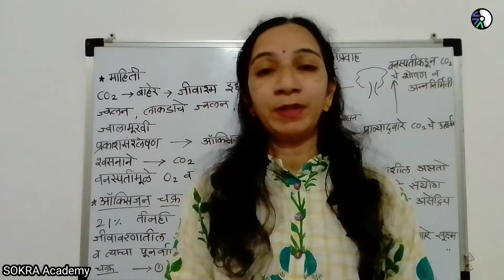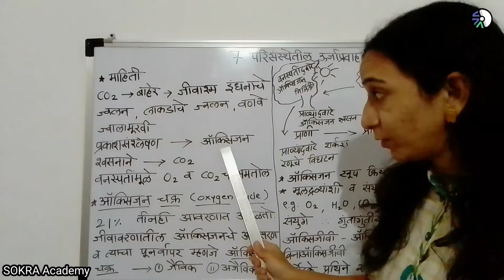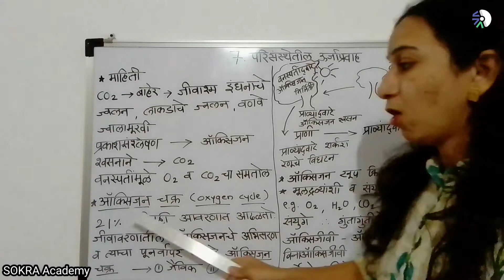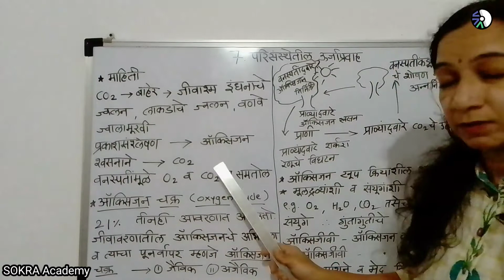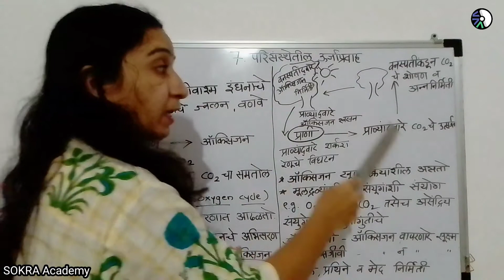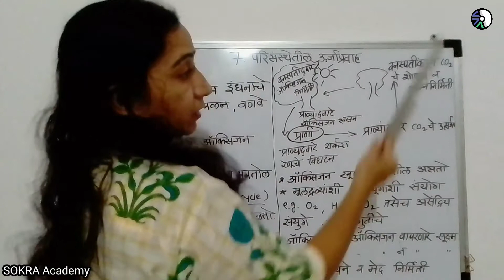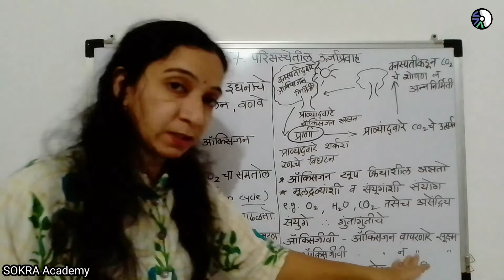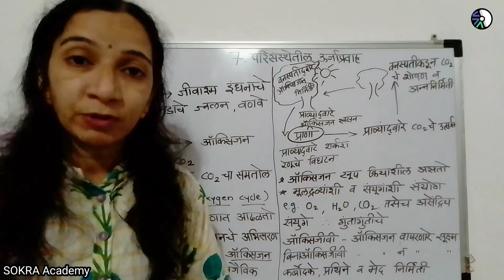9th Science Marathi: ९वी : विज्ञान प्रकरण 7.5 परिसंस्थेतील ऊर्जाप्रवाह ( ऑक्सिजन चक्र )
इयत्ता ९वी : विज्ञान आणि तंत्रज्ञान
प्रकरण 7.5 परिसंस्थेतील ऊर्जाप्रवाह

ऑक्सिजन चक्र (Nitrogen Cycle)